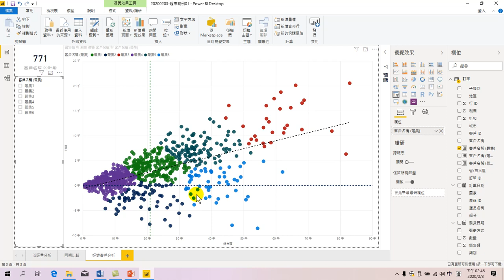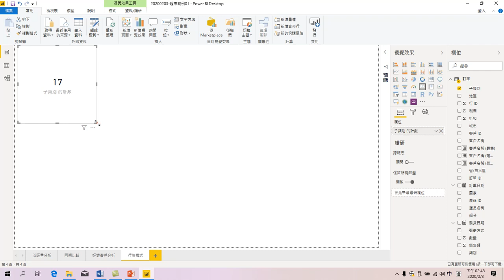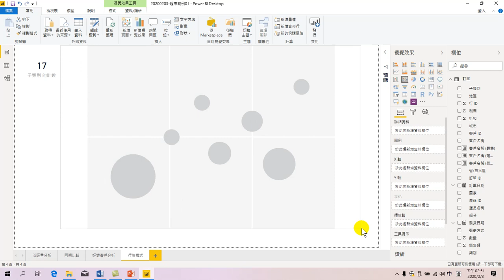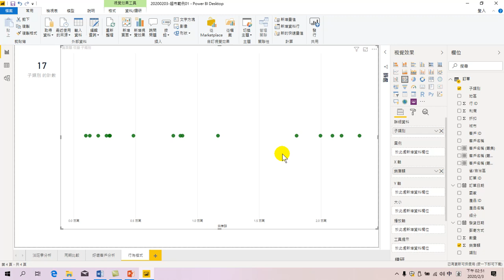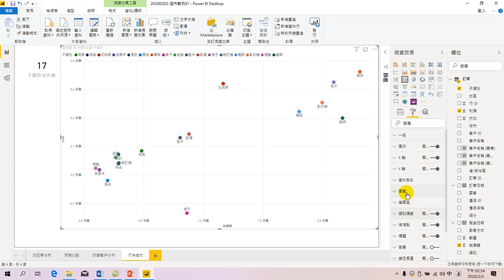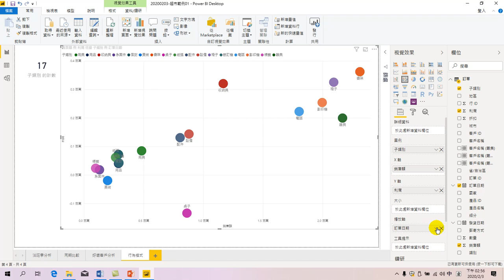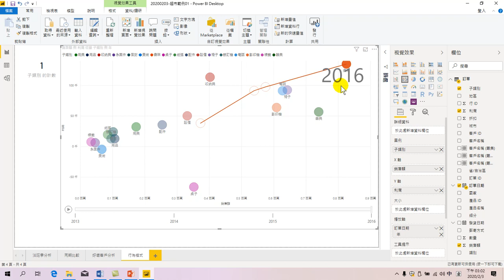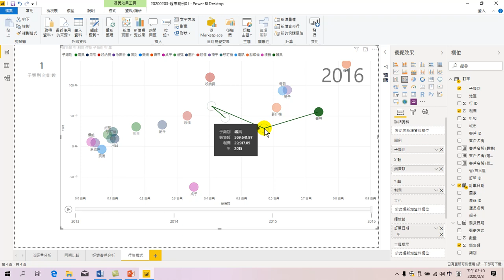數據分析及互動式視覺效果工具應用-06.行為模式分析.動態分析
面對日新月異的大數據工具，有時候很難跟上這節奏。Microsoft Power BI讓大家可以簡易的製作大數據分析。用 Excel Power BI 做大數據分析，課程大綱有認識大數據、大數據分析、視覺化呈現結果，提升管理品質，有效提升工作效率。另外；大數據分析還應該包含許多學習到的知識，回饋給資料，再重新計算，不是僅畫出視覺化圖後，就說做好了大數據分析。期待大家將了解應用這些工具使用，將大數據分析導入您的工作中。
01.認識Power BI
02.自動分析
03.格式設定.季節性分析
04.同期比較.交叉分析篩選器
05.卡片.散佈分析.找關係.自動分群
06.行為模式分析.動態分析